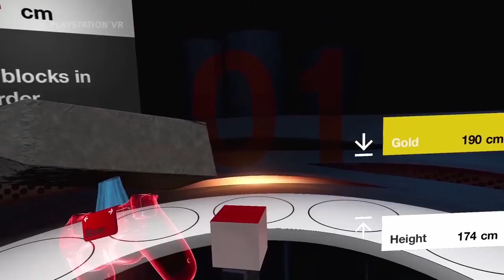PlayStation VR - Die SPIELE zum RELEASE!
Die Virtual Reality-Brille für PS4 ist da - und mit Ihr schon zum Launch ein Haufen Games. Wir zeigen Euch im Videoüberblick, welche Titel zum Release der PSVR erscheinen!

SUPPORTE UNS! Hier direkt bestellen:
● PLAYSTATION VR
● PLAYSTATION VR WORLDS
● RIGS: Mechanized Combat League
● ROBINSON: The Journey
● SUPER STARDUST ULTRA VR
● EVE: Valkyrie
● HUSTLE KINGS VR
● UNTIL DAWN: Rush of Blood
● BATMAN: Arkham VR
● TUMBLE VR

VORZOCKER - mind. jeden Mittwoch und Samstag neue Gaming-Videos mit Viola Tensil und dem neuen Team von Zocked!

Vio, Kevin, Mike, Cookie, Seb und Tobi